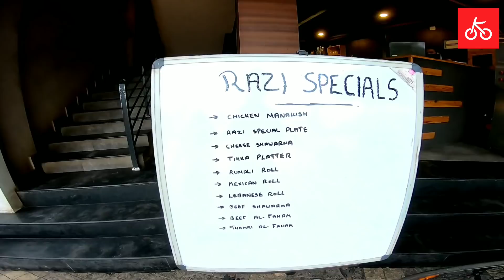ഉറക്കം തീറ്റ ചവിട്ട്..➿🔁😜 560 KMS YEAR-END Cycle Ride🔥Day 1 of Trivandrum Athirappilly Cycle Ride🔥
Nominate deserving Childern for "A Cycle for All" program

Kcyclopedia Income & Expenses statement

How to contact Kcyclopedia?

Where can I follow Kcyclopedia?